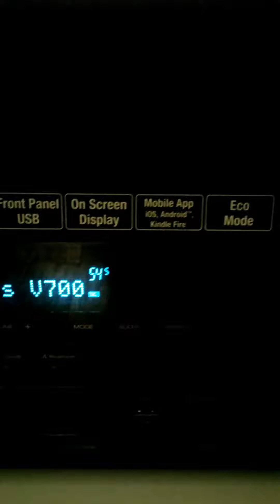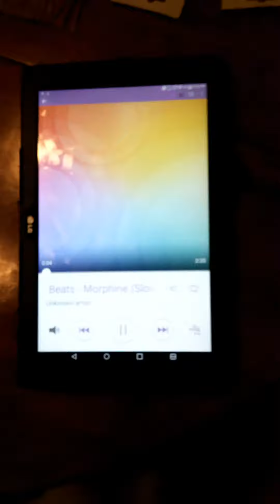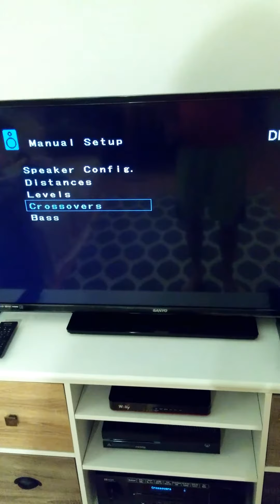Bic america v1220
Check it out any questions ?